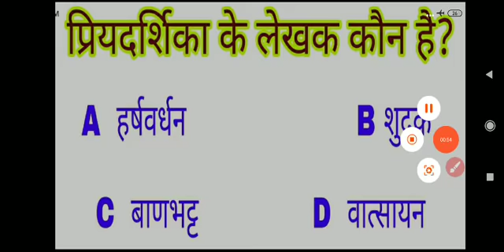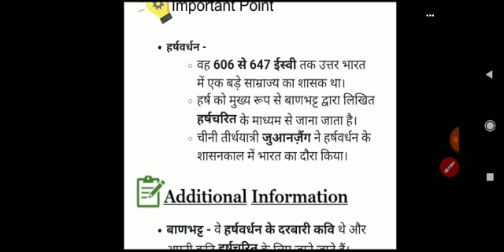प्रियदर्शिका के लेखक कौन हैं Short GK Test for UPPSC prelims RO ARO GIC PGT